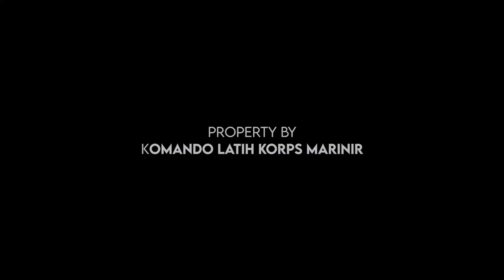UJI NILAI PERORANGAN DASAR KORPS MARINIR TA.2023